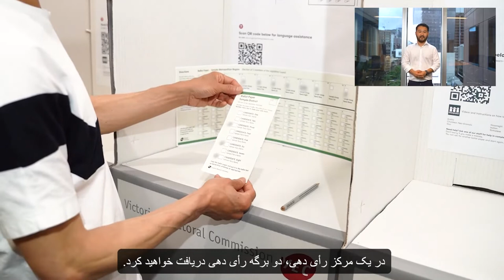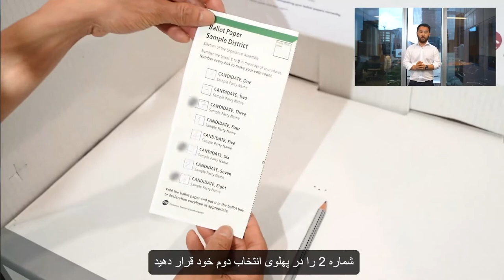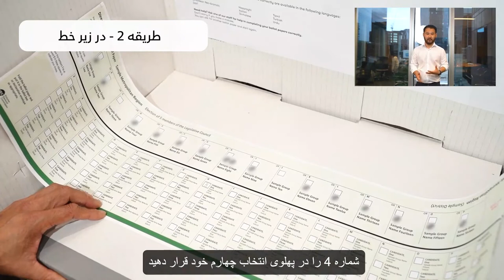How to vote correctly (Dari)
Information in Dari about how to vote correctly in the 2022 State election that will be held in November in Victoria.